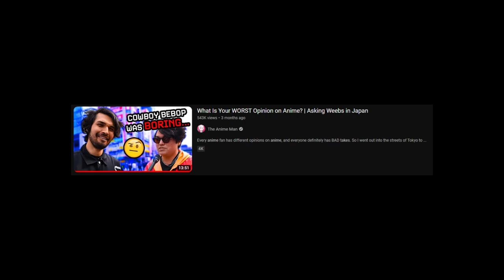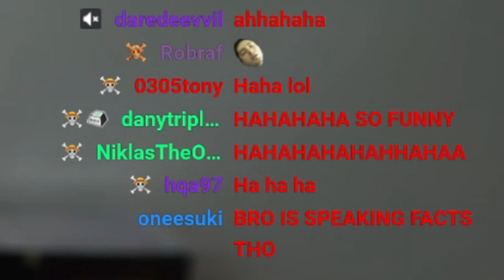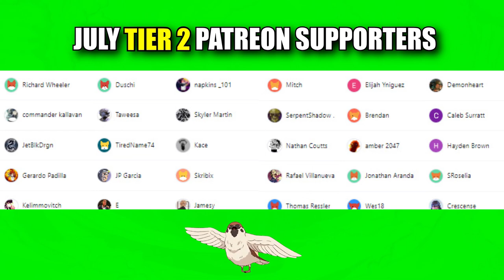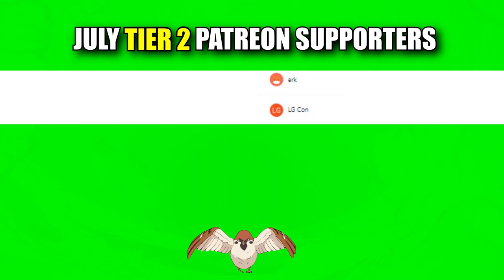This Video Pissed Me Off